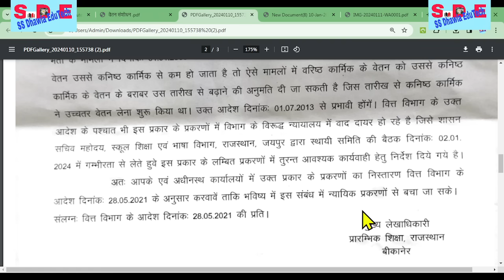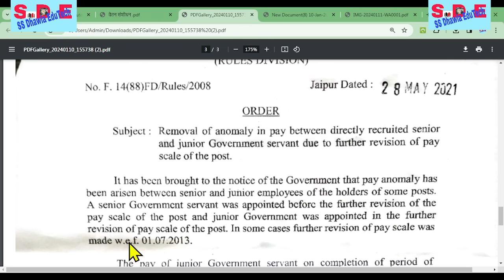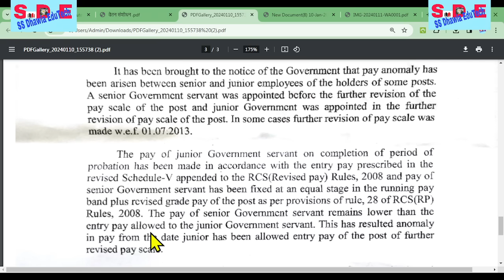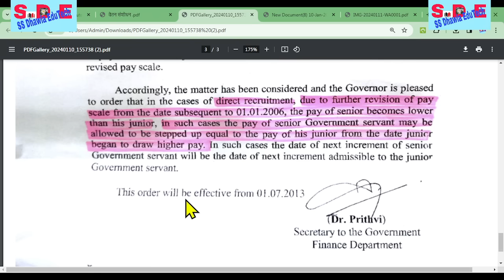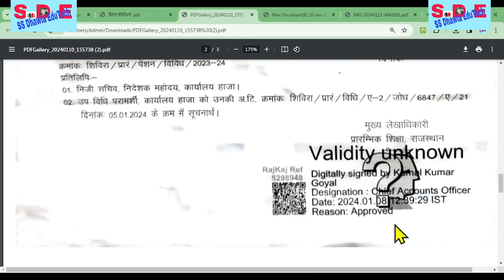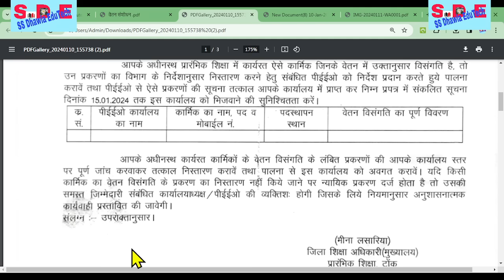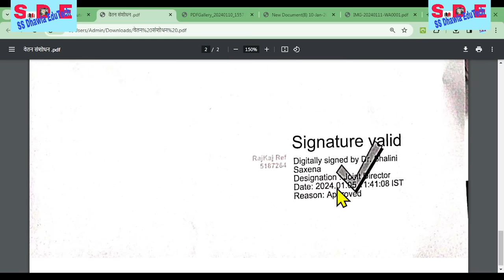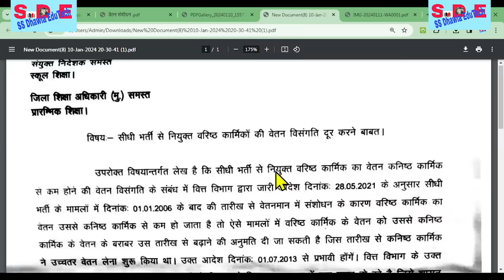सीधी भर्ती से नियुक्त कार्मिकों की वेतन विसंगति दूर करने बाबत निदेशालय व DEO आदेश जारी,जाने मामला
# pay manager
shala Darpan
# income Tax
# SNA

rajasthan news,rajasthan latest news,
वेतन विसंगति,rajasthan,rajasthan top news,news18 rajasthan,rajasthan news in hindi,etv rajasthan live,hindi news rajasthan,rajasthan hindi news,
vetan visangati rajasthan latest news
#,zee rajasthan,
वेतन विसंगति क्या है,rajasthan government,
वेतन विसंगति न्यूज़ today,etv rajasthan,
वेतन विसंगति को दूर करने की मांग,rajasthan breaking news,rajasthan news live,
राजस्थान में वेतन विसंगति क्या है,rajasthan news hindi
वेतन विसंगति अपडेट,
वेतन विसंगति न्यूज,
संविदा नियुक्ति देने के आदेश जारी,समीक्षा अधिकारी भर्ता परीक्षा 5 मार्च से करे आवेदन,विश्वविद्‌यालय कर्मचारियों की भर्ती कर सकेंगे कुलपति,मध्य प्रदेश शिक्षक भर्ती की खबरें,समीक्षा अधिकारी भर्ती विज्ञापन 2021 जारी,केन्द्रीय विद्यालय बमरौली प्रयागराज तदर्थ शिक्षकों की भर्ती संबंधित न्यूज,corona अभियान में लगे अधिकारी-कर्मचारियों के लिए आदेश,राजस्थान की स्कूल शिक्षा में उप प्रधानाचार्य पदोन्नति